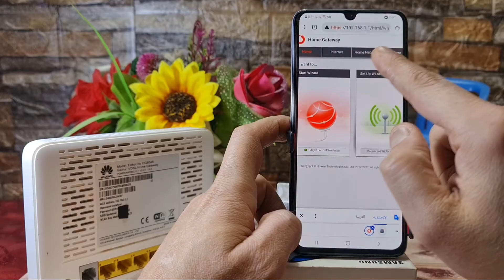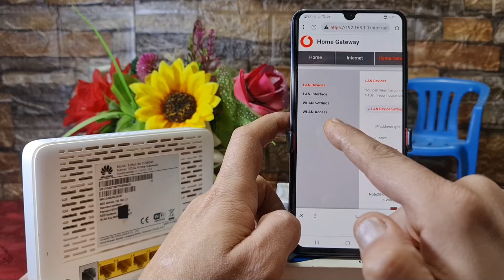إخفاء الواي فاي في التحديث الجديد رواتر فودافون||بالخطوات طريقة اخفاء شبكة الواي فاي فودافون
شرح اليوم هو إخفاء الواي فاي في التحديث الجديد رواتر فودافون||بالخطوات طريقة اخفاء شبكة الواي فاي فودافون